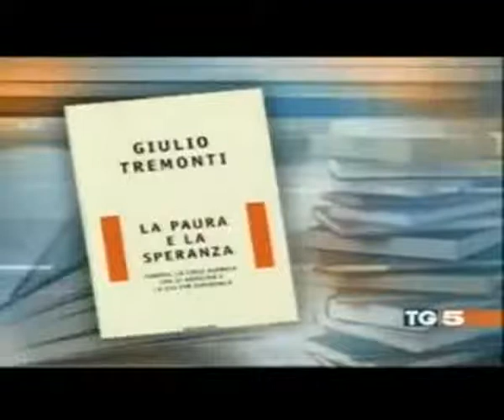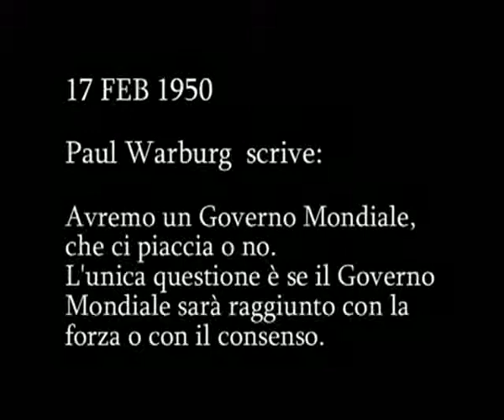ricercare la verità